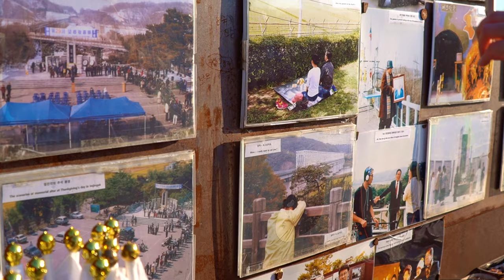Seoul & DMZ Adventure with Handong! ✈️🇰🇷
Join 40 Handong students as they embark on an unforgettable adventure to Seoul, the vibrant capital, and the DMZ, a window into Korean history. Witness the bustling city streets, explore ancient palaces, and stand on the edge of the border zone.

Handong Global University offers these exciting excursions every semester for international students, giving you a unique opportunity to experience Korea firsthand. So pack your bags, get ready for an incredible adventure, and see why Handong is the perfect choice for your Korean study abroad experience! 🇰🇷